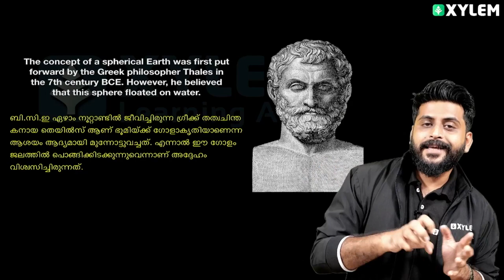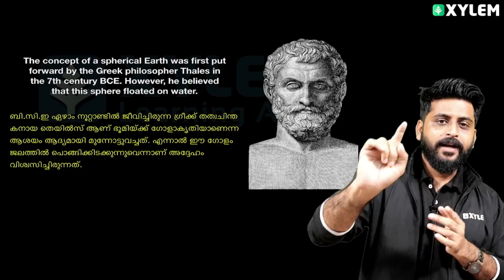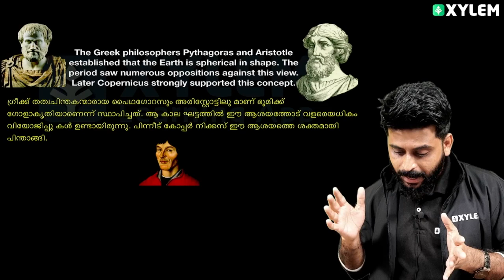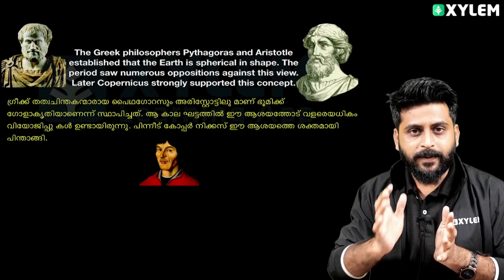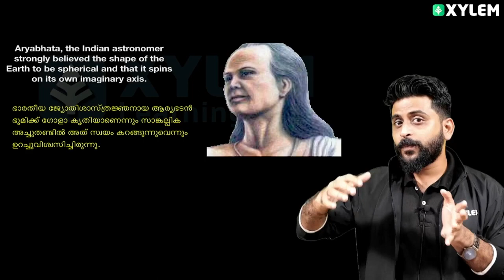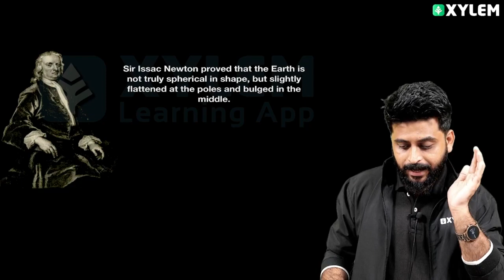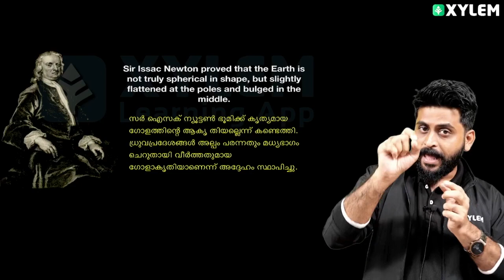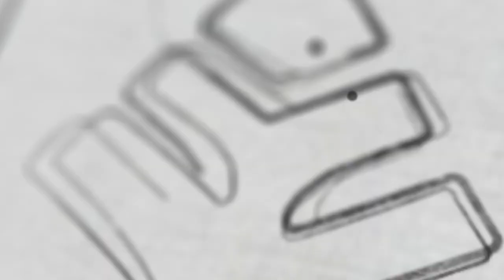Class 6 Social Science| Chapter 5: The Earth : Myth And Reality ഭൂമി :കഥയും കാര്യവും | Xylem Class 6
In this video, we will explore the fascinating world of Class 6 Social Science with a focus on "The Earth: Myth and Reality".
In this chapter, we delve into the myths and realities surrounding our planet. We will uncover age-old beliefs and compare them with scientific facts, enabling students to gain a comprehensive understanding of the Earth. From the Flat Earth theory to the discovery of the Earth's shape, this lesson promises to captivate young minds and provide them with a deeper appreciation for the planet we call home.
Through engaging visuals and easy-to-understand explanations, we aim to make complex concepts accessible to students of all backgrounds. This video is designed as a supplementary resource for Class 6 Social Science students, but anyone interested in exploring the marvels of our Earth will find it informative and enjoyable.
Whether you want to brush up on your knowledge or are seeking additional support for exams, this video is a valuable tool for students, teachers, and parents alike. So, join us on this exciting journey as we unravel the myths and realities of our incredible planet.